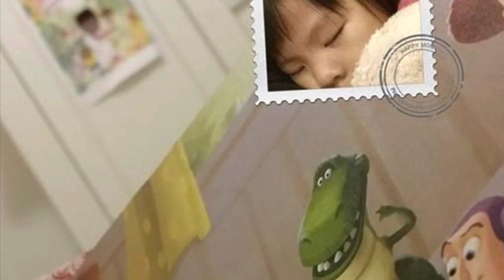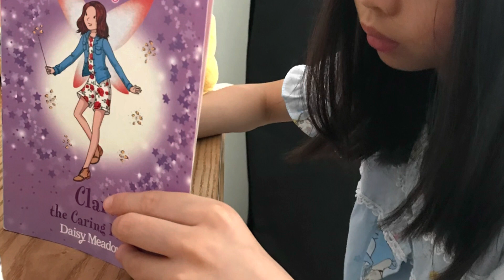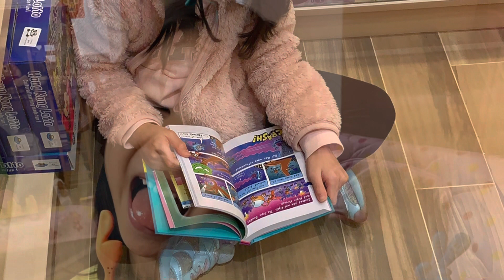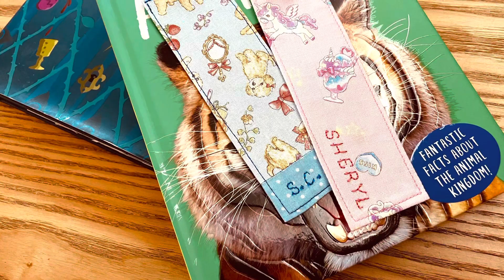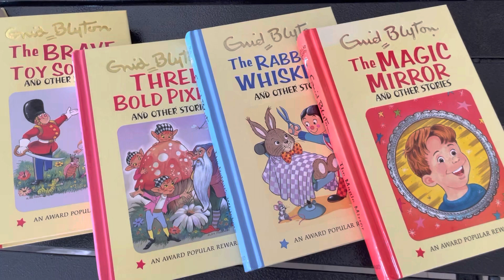如何增加閱讀樂趣 主動看書十式分享 實戰經驗 成功分享 Let kids enjoy reading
經驗分享
實用有效